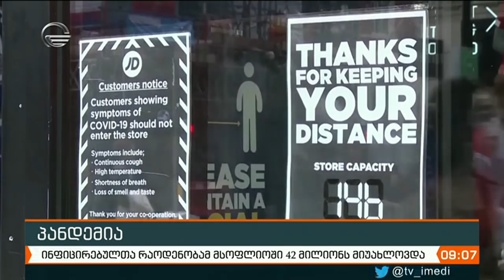ქრონიკა 09:00 საათზე - 23 ოქტომბერი, 2020 წელი